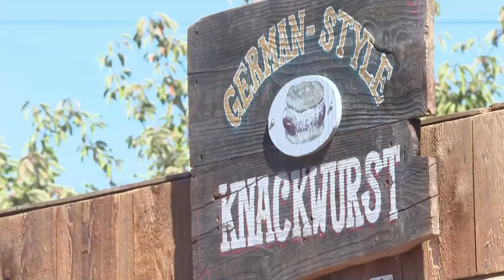Cheese Soup is a Staple of the 48th Annual Hannibal Folklife Festival